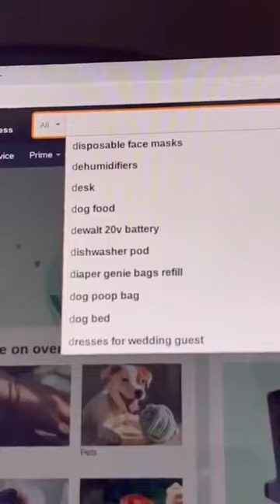Discover the strangest things10